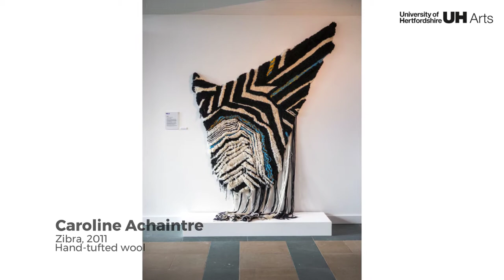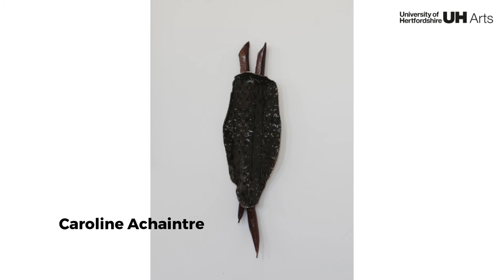Virtual Tour of Chapman Gallery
Showcase of UH Art Collection artworks in Chapman Gallery, University of Hertfordshire.